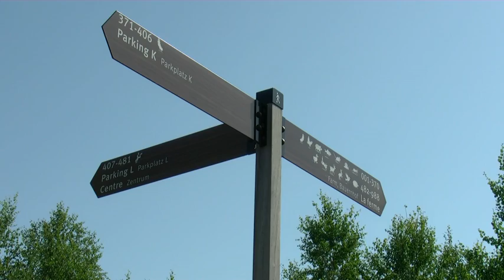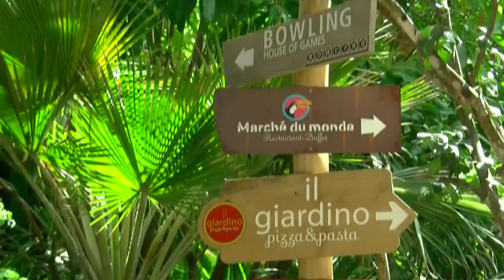Center Parcs Les Trois Forets (mkk-video.de)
Center Parcs - Les Trois Forets (Frankreich) in FullHD. Gefilmt in 2011 mit einer JVC GZ-HM1.

Das Video wurde für die Youtube-Wiedergabe komprimiert. Somit wird nicht die komplette FullHD-Qualität wiedergegeben.